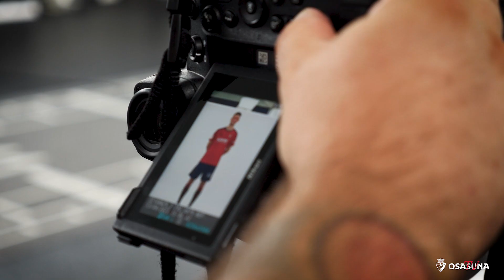🎥 ENTREVISTA | Raúl: "Somos una familia y eso en el campo se nota" | Club Atlético Osasuna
Entrevista a Raúl tras cumplir su primer mes en el Club Atlético Osasuna. El delantero rojillo analiza sus primeras semanas desde su llegada ante los medios oficiales del club.